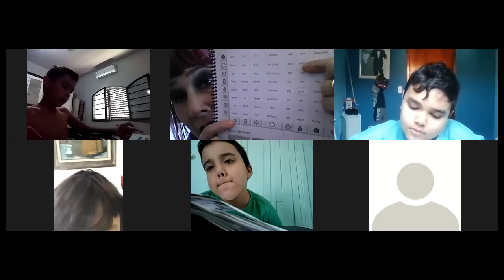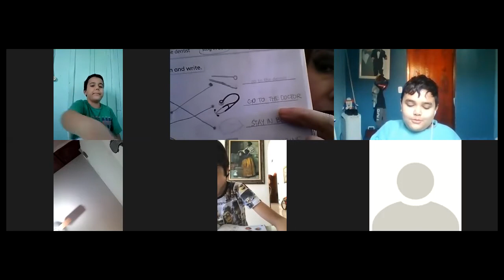Shine on 5 - Tue and Thurs - Part 3